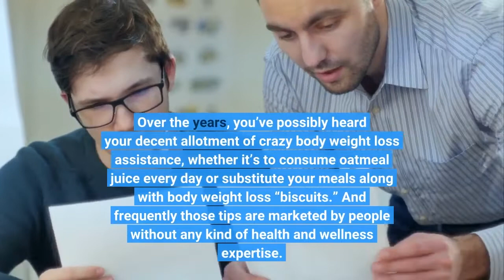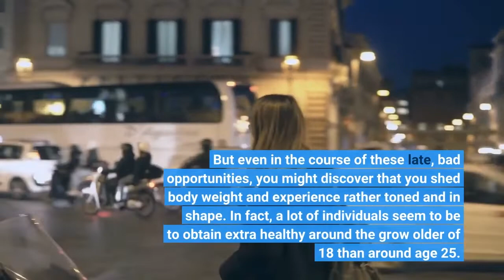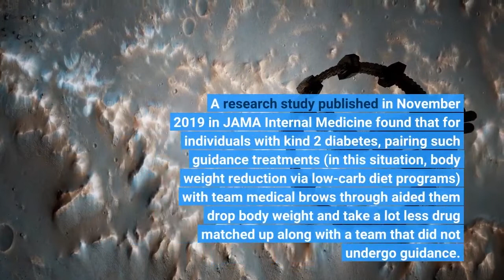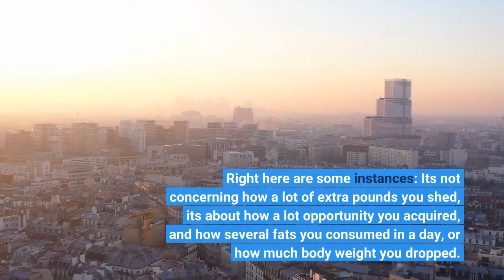Top Guidelines Of 23 Tips for Weight Loss That Actually Work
diet tipsTop Guidelines Of 23 Tips for Weight Loss That Actually Work Over the years, you’ve possibly heard your decent allotment of crazy body weight loss assistance, whether it’s to consume oatmeal juice every day or substitute your meals along with body weight loss “biscuits.” And frequently those tips are marketed by people without any kind of health and wellness expertise. Having said that, there were actually some great ones on the web, the one you'll be listening to regarding on today's podcast is some you may have not heard of.

But only as there’s a ton of misdirected body weight loss recommendations out there certainly to be steered clear of, there...